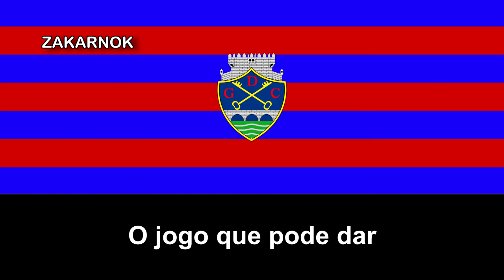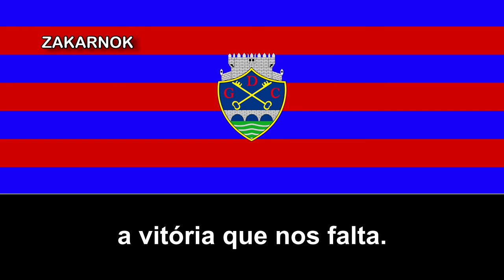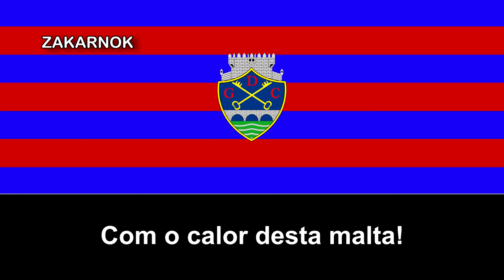Himno del GD Chaves (Hino do GD Chaves)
El Grupo Desportivo de Chaves es un club de fútbol portugués situado en Chaves, distrito de Vila Real. Fue fundado en 1949 mediante la fusión del Flávia Sport, recién ascendido a la Tercera División del país y el y el Atlético Clube Flaviense. Posterior a la fusión, en los años 70's asciende por primera vez a la Segunda Categoría del fútbol luso (concretamente en 1973) y posteriormente a la primera división doce temporadas después.

En el 1984/85 debutaron con un sexto lugar y al año siguiente fueron quintos, lo que les permitió disputar la Copa de la UEFA 1987/88.